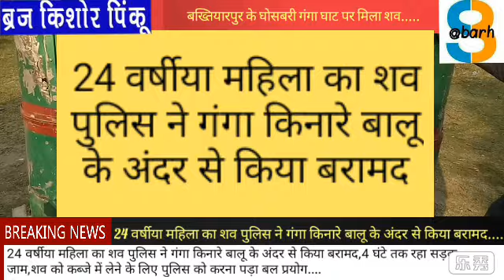24 वर्षीय महिला का शव पुलिस ने गंगा किनारे बालू के अंदर से किया बरामद